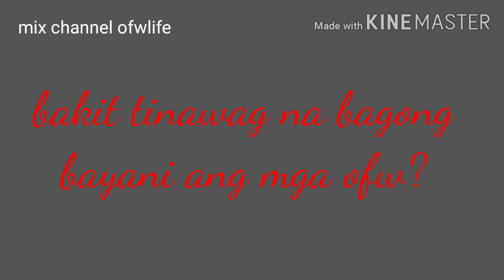Bakit tinawag na bagong bayani ang ofw? miiix tv11